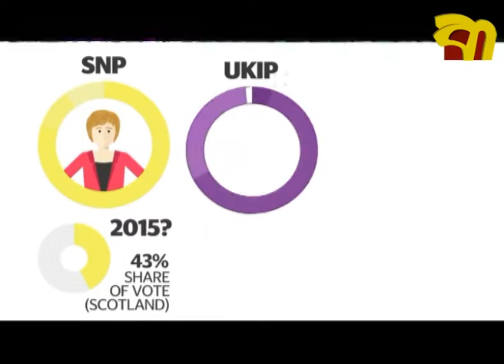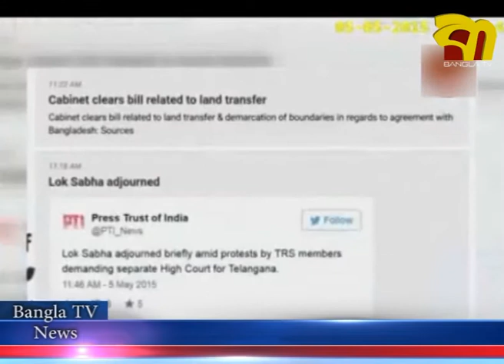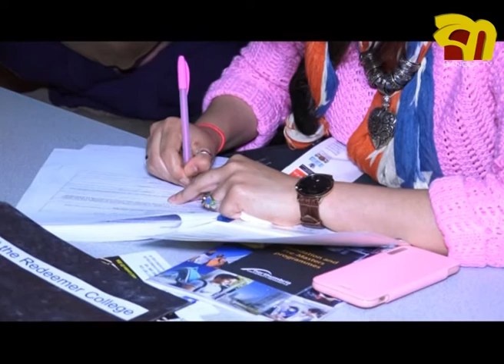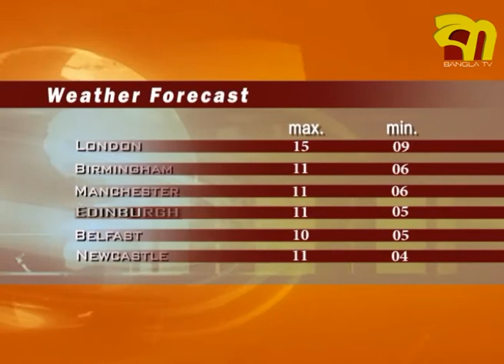Bangla TV NEWS 05 May 2015